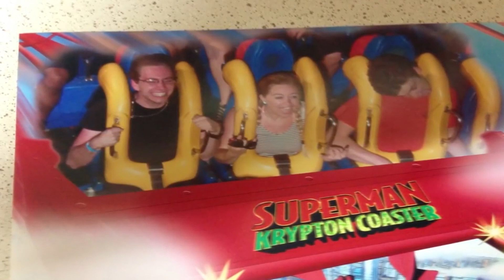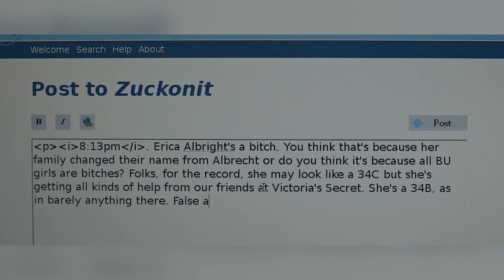СТРАШНЫЕ ФОТОГРАФИИ / 7 САМЫХ ПУГАЮЩИХ ФОТОГРАФИЙ